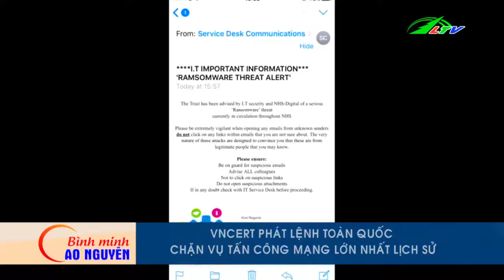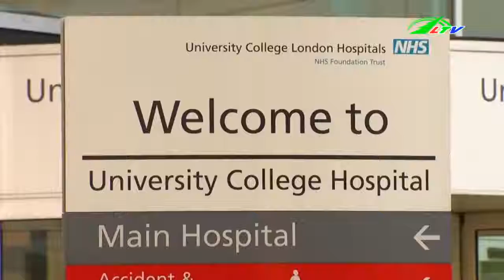Wanna Cry Mã độc tống tiền … toàn thế giới | Xã Hội Lâm Đồng TV